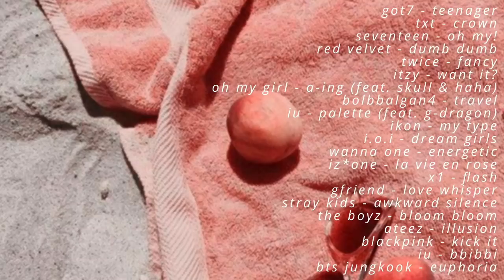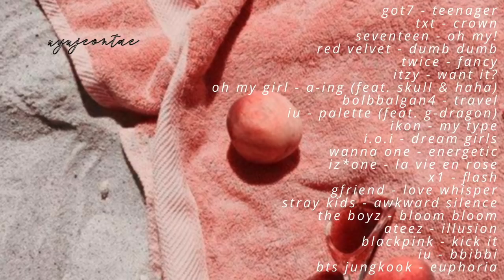youthful vibes - a kpop playlist